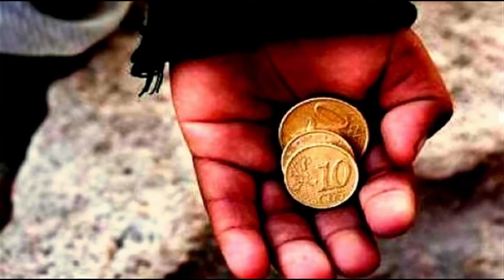Παιδική Εργασία - 1ο Γυμνάσιο Καλλίπολης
Εργασία Β Γυμνασίου στο μάθημα της Πληροφορικής σχ. έτος 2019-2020